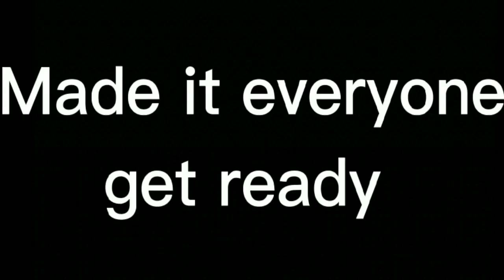Meet Mia the neko